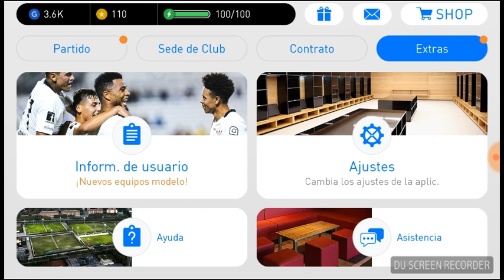PES MASTER CUMPLE 3 MESES Y QUIERE AGRADECERTELO!!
Gracias por apoyarnos y por sembrar tu semilla de confianza en nosotros!!